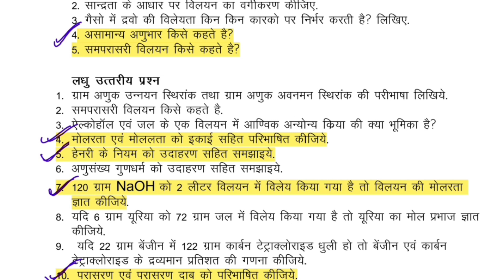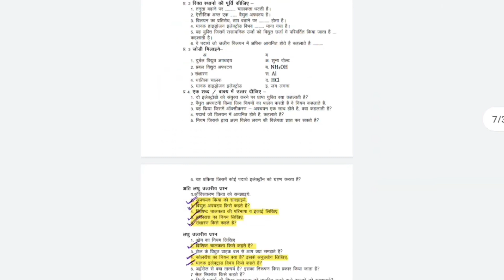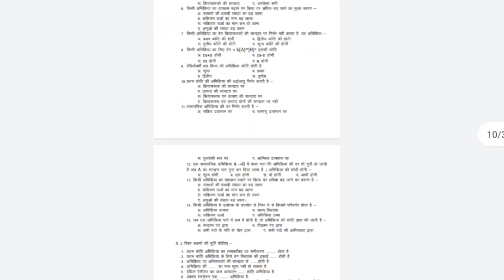class 12 chemistry ardhvaarishik pariksha paper mp board 2022 - 2023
यहाँ आपको मिलेंगे परीक्षा बोध , परीक्षा अध्ययन , प्रश्न बैंक, 10 साल के पेपर्स , Digital Notes , IMP Questions, MPBSE notice , Live Classes,

• Last 10 Years Question of MP Board
• Pariksha Bodh
• Pariksha Adhyayan
• Question Bank
• NCERT (IMPs)